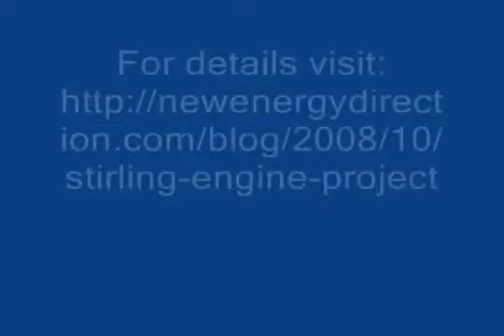YouTube Attempt at High Power Stirling Engine